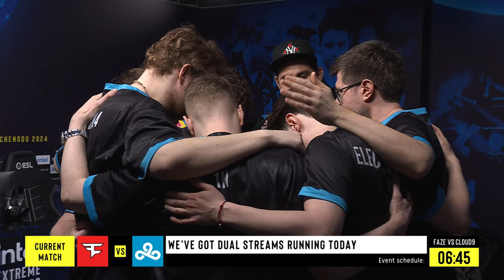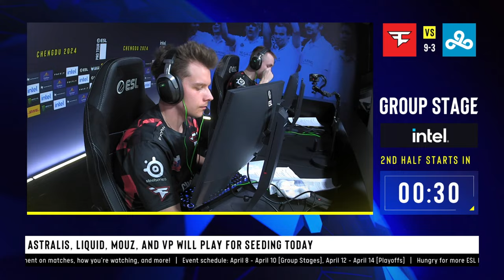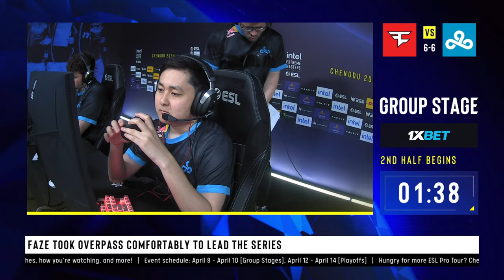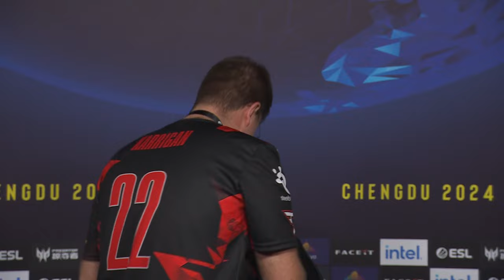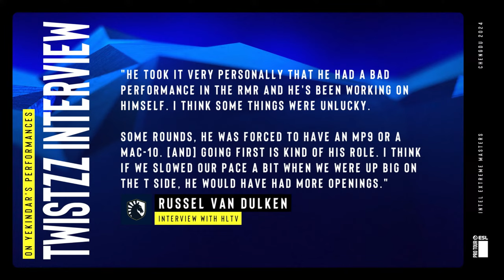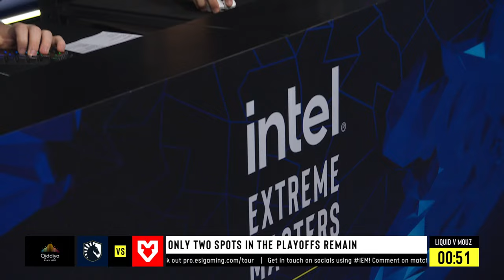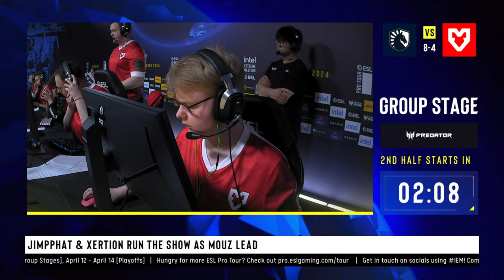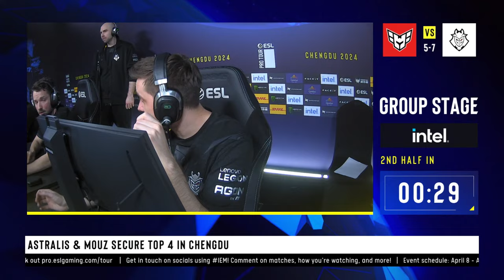LIVE: HEROIC vs G2 Esports - IEM Chengdu 2024 - Group A